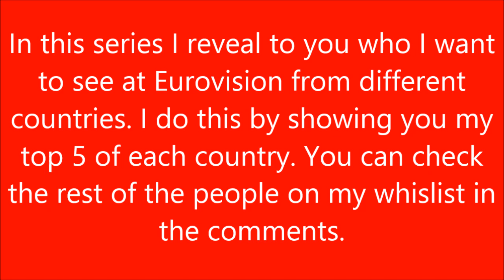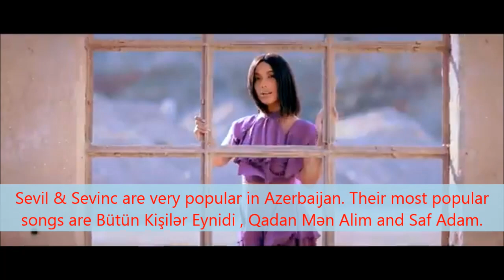Eurovision Wishlist: Azerbaijan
Who should represent Azerbaijan at Eurovision? I asked myself that question and this is the list that came out. Who is your ideal Azerbaijani representetive?
Remember this is only my opinion and it's okay to disagree but please don't be rude.